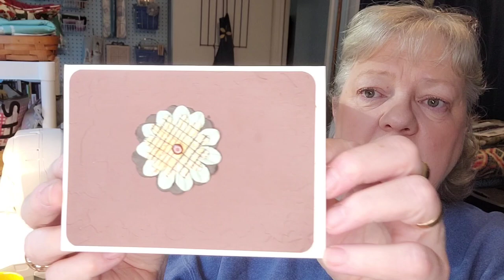Saturday Happenings 10/16/21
I always thought I'd love to have a doggie day care and rescue home.  After babysitting these three girls I can only imagine how much work that would be!  In case you wonder they are Blue Tick Coon Hounds.  Xyla and Echo are sisters from the same litter and Kalua is from the next generation.

Be sure to check out the other ladies and their amazing recipes in our Back of the Pantry Challenge.
This is a fun collaboration using common pantry items in different ways.  Here's the other great channels participating.
Back of the Pantry Challenge Channels -

2leelou Creates
Coos Bay, Oregon 97420

I do not sell essential oils.  I use the oils I get from Simply Earth in my monthly subscription box.
If you are interested in getting subscription box please use the link and the code below to get $10 off each box for your first 5 boxes.  That's a savings of $50!